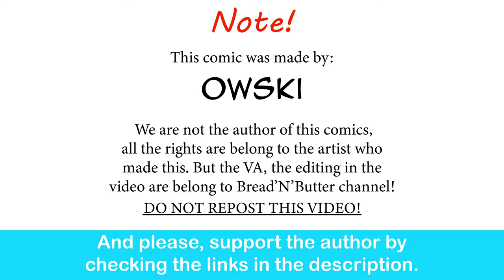Sadako x Jason: Carrie BFF | Owzhi comic dub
Finally, Carrie have a friend!
Oops, sorry guys, upload the wrong video.